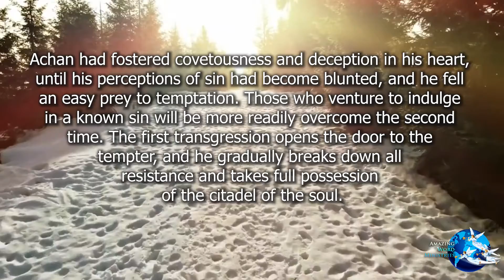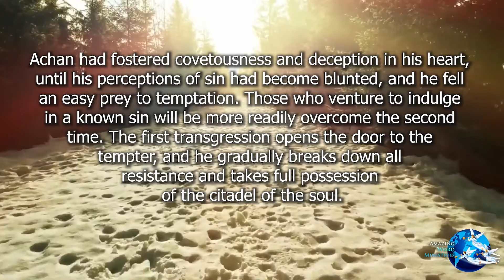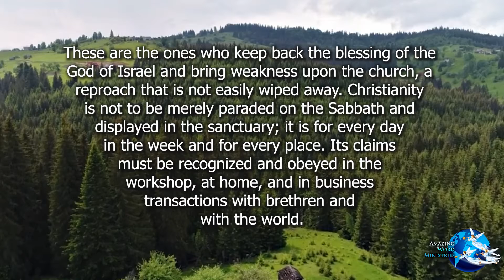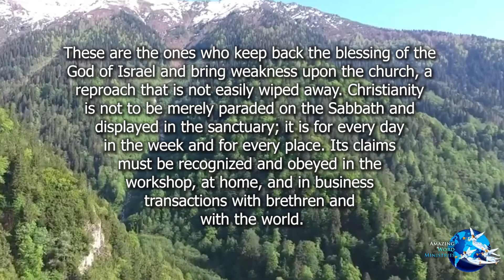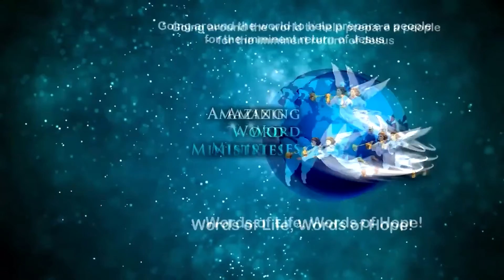Conflict And Courage: "One Man's Sin"-- By Ellen G. White